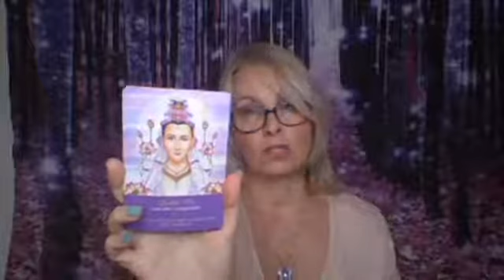Lightworkers Get Stuck Because of This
Do you want to follow your dreams but you feel held back by obstacles?
Do you have fears, low self worth or anxieties about what other people will think about you? In this short video Angel Medium Rachel Scoltock explains why those obstacles do not need to hold you back and how to overcome the internal and external barriers to success and happiness.
Join Rachel's 10 day video Challenge by signing up on her website rachelscoltock.com or go to her fb page search @rscoltock
Rachel Scoltock is an Angel Medium, Energy Therapy Expert and Spiritual Teacher